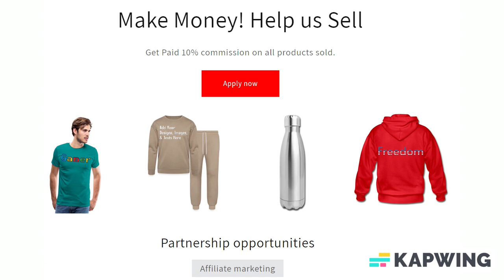Add Text & More! Customize Your Own Personalized 11 oz Classic Mug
Classic Mug

Give a made-to-order mug from Zazzle to someone special, or treat yourself to a design that brings you joy or makes you laugh. Create your own photo mug, shop our collection of the funniest joke mugs, personalize your mug with a monogram, or express yourself with one of our 10 million designs.

*Available in 11-ounce or 15-ounce
*Dimensions:
*11-ounce: 3.2” D x 3.8” H
*15-ounce: 3.4” D x 4.5” H
*Microwave and dishwasher safe
*Strong, ceramic construction
*Meets FDA requirements for food and beverage safety
*Printed on demand in Reno, NV

About us